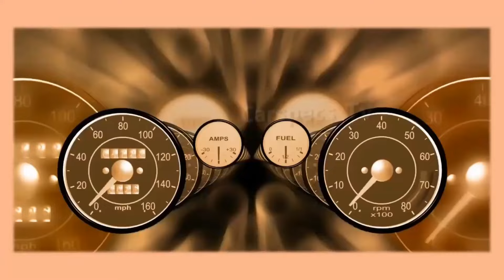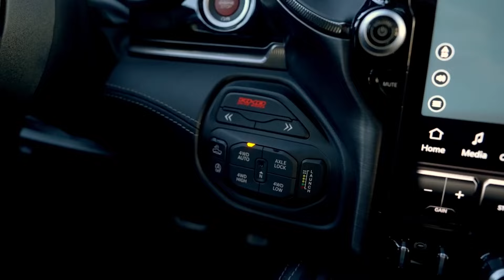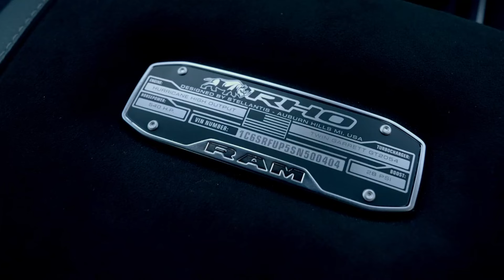2025 RAM 1500 RHO | FIRST LOOK | SPECS | TOWING CAPACITY - Carspecs Tv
Forget The Gas Guzzler! This New 540-Horsepower Truck Gets You Further On Less...

2025 RAM 1500 RHO

The all-new 2025 Ram 1500 RHO debuts today, solidifying Ram Truck's position as North America's off-road truck leader. As the latest in a long line of performance truck leadership, the Ram 1500 RHO provides the best value, with more horsepower per dollar ($129.60) than any other off-road offering.

The 2025 Ram 1500 RHO is equipped with the all-new 3.0-liter Hurricane High Output (H/O) Straight-Six Turbo (SST) engine from the Stellantis Hurricane Twin-turbo family. The 3.0-liter Hurricane High Output engine generates 540 horsepower and 521 lb.-ft. of torque, providing improved fuel economy and lower emissions while producing more horsepower and torque than other naturally aspirated V-8 and boosted six-cylinder engines in the light-duty segment.

The maximum towing capacity is 8,380 pounds, the maximum payload is 1,520 pounds, and the fording depth is up to 32 inches.

The 2025 Ram 1500 RHO, built in Sterling Heights, Michigan, is scheduled to arrive in dealerships in the third quarter of 2024, with a starting price of $69,995, excluding $1,995 destination. Orders for the 2025 Ram 1500 RHO are now open.

Carspecs Tv

FOR MORE INFO and UPDATES PLEASE VISIT :  RAM WEBPAGE